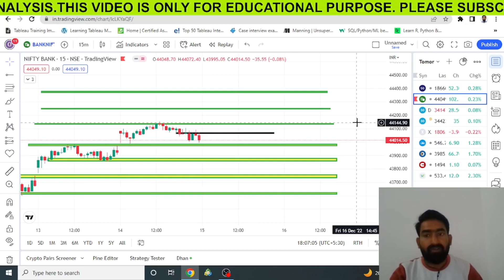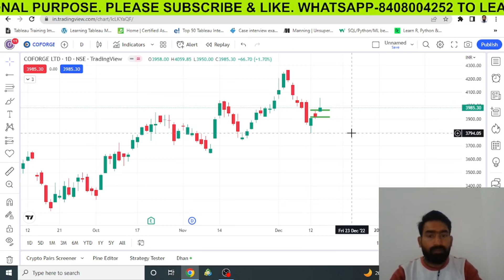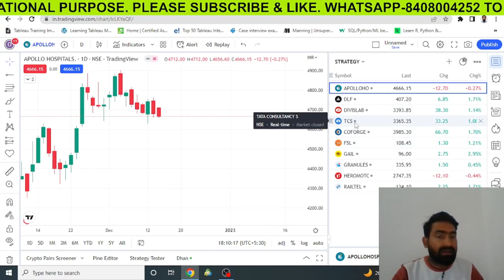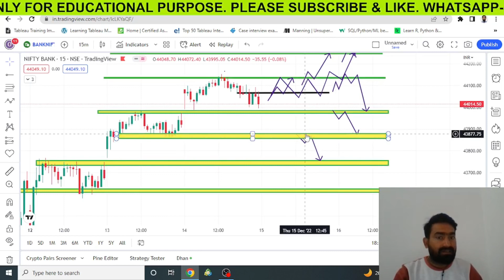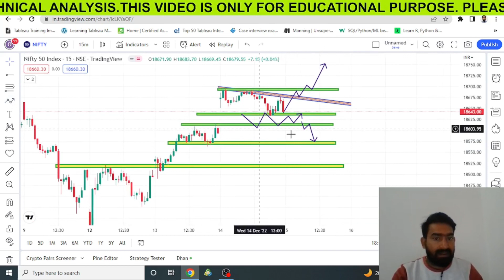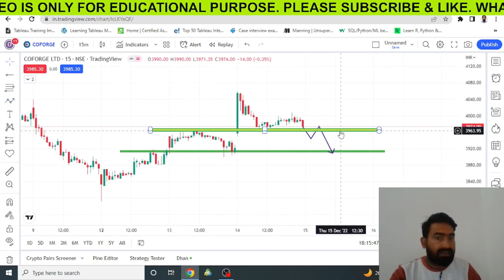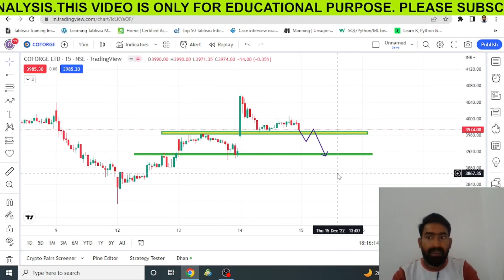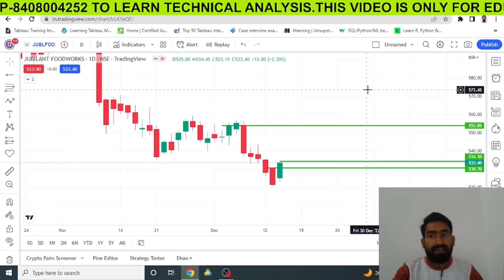Market Analysis || Best Stocks to Trade For Tomorrow with logic 15-Dec| Weekly Expiry Special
Bank nifty & Nifty Analysis for 14 Nov 2022 With Logic & Price Action || 06 Intraday Stocks Set Up

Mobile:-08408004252